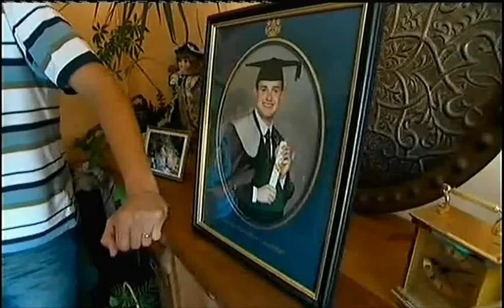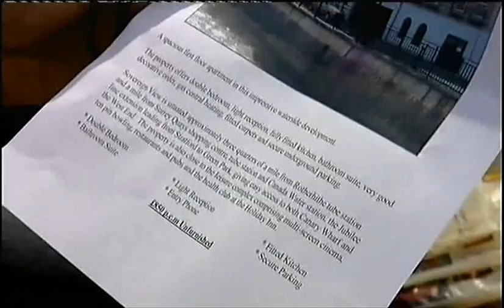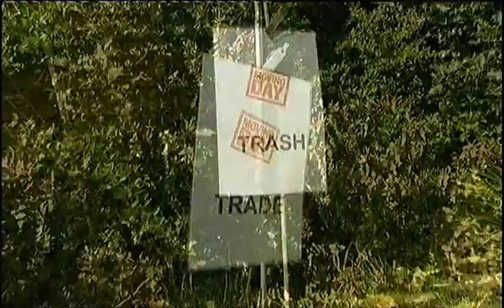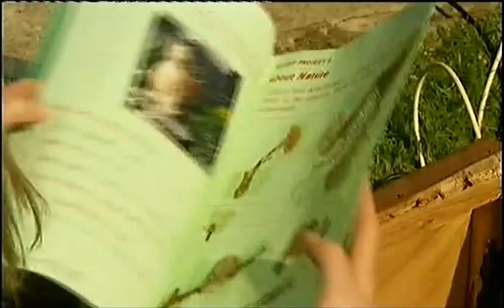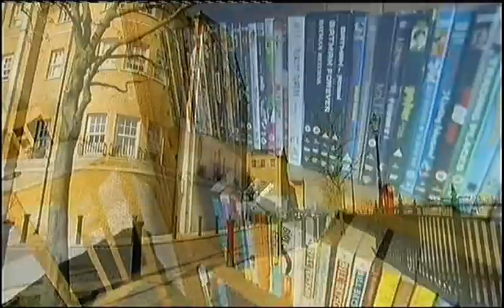Moving Day, Sally Gray, Gavin Lowe and Jonathan Bachelor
Sally And Gavin Help Jonathan Bachelor move from his family home in East Grinstead, West Sussex to his first flat near Canary Wharf, London